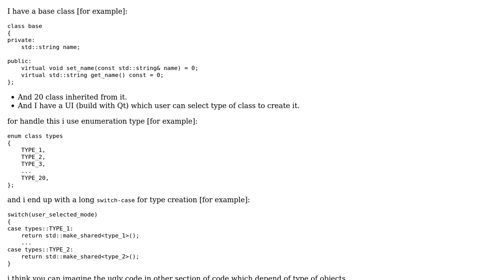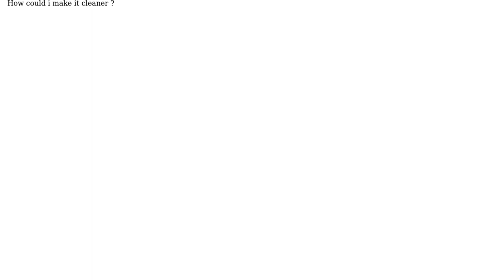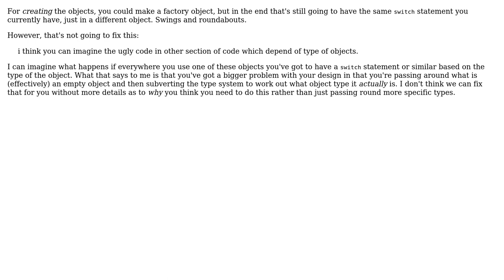What is best design pattern to simplfy class with a lot of options to create it?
With thanks & praise to God, and with thanks to the many people who have made this project possible! | Content (except music & images) licensed under CC BY-SA | Music | Images & others | With thanks to user Philip Kendall user Kate and the Stack Exchange Network Trademarks are property of their respective owners. You are responsible for your own actions.